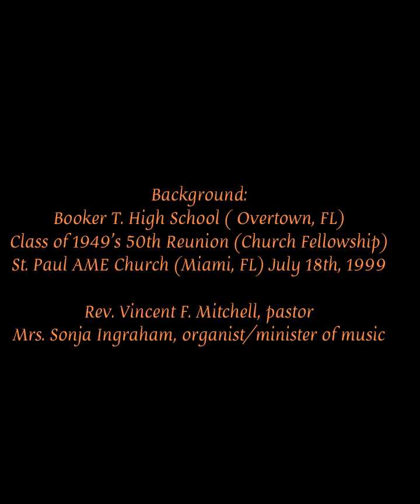A Moment in History: Dr. Enid Pinkney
Dr. Enid Pinkney is known for her love of preserving South Florida's black history.

One of her biggest projects involved restoring the Historic Hampton House; she found a way to preserve the Bahamian Heritage by honoring the remains of some of the first Miamians through the Lemon City Cemetary; and she is currently working with the Dade Heritage Trust to preserve Judge Lawson Thomas' office (Judge Lawson Thomas was Miami's first black judge). Dr. Pinkney's list of contributions goes on and on...but those are the main points.

The purpose of this video is to honor her through pictures. The cool thing about this video is that the background recording is from the Booker T. Washington Class of 1949's Class Reunion, Dr. Pinkney's class, at St. Paul AME Church in Miami when Rev. Vincent F. Mitchell was the pastor. Mrs. Sonja Ingraham shows off her musical talent on the organ.